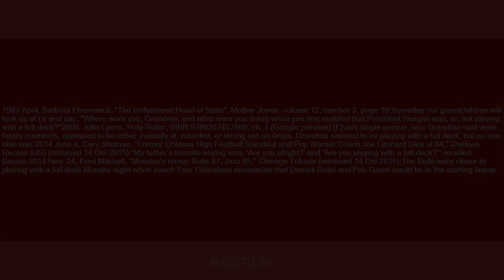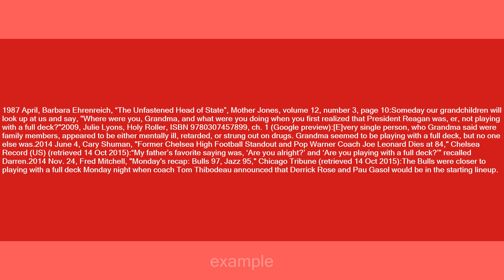play with a full deck